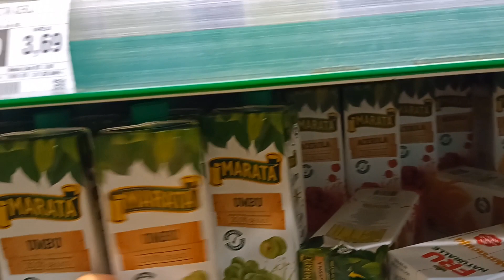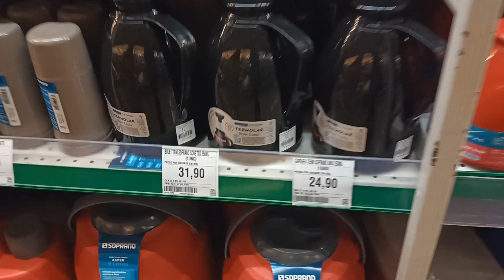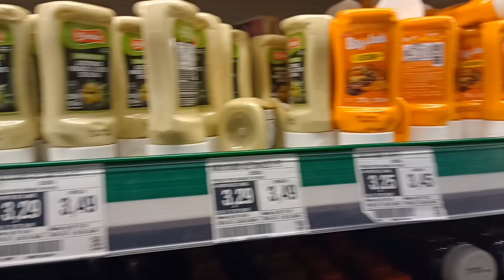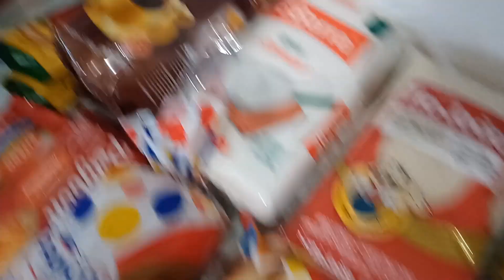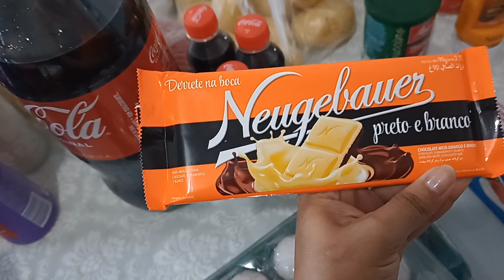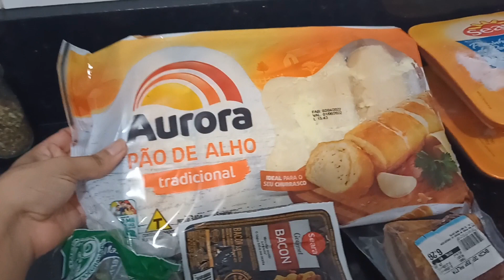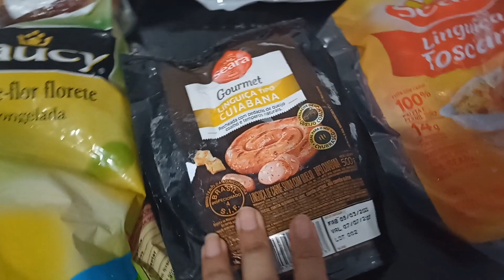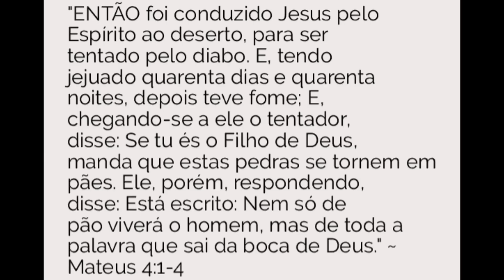COMPRAS DO MÊS 😳 QUANTO GASTEI 🤑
Hoje gravei a compra do mês espero que vcs gostem Deus abençoe a todos ❤️